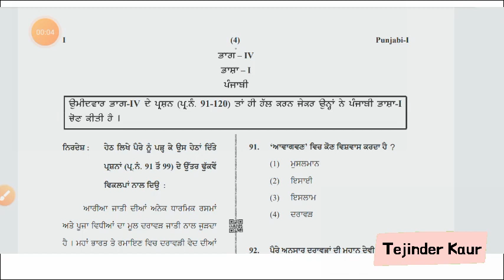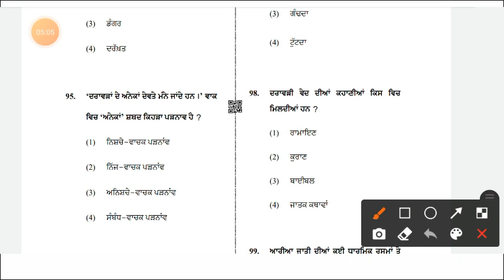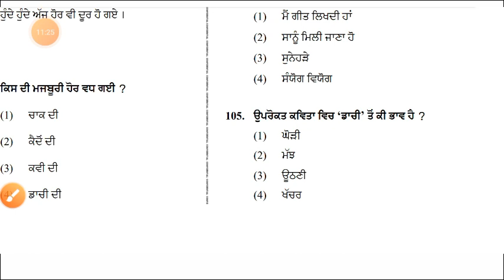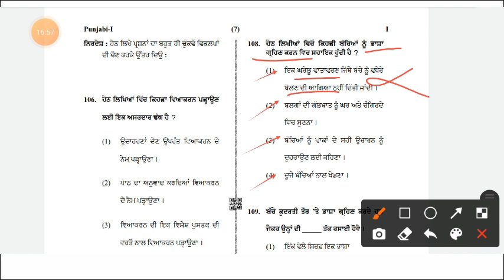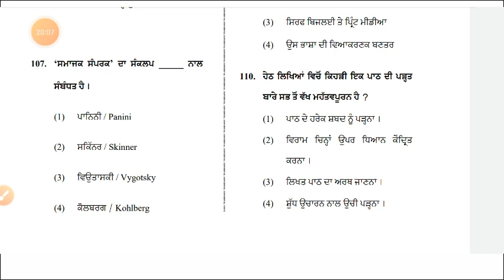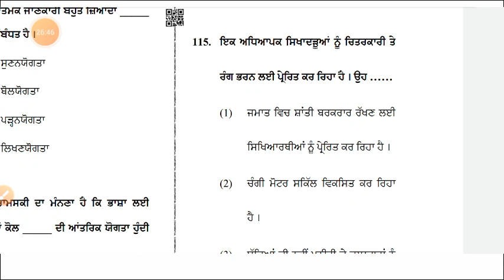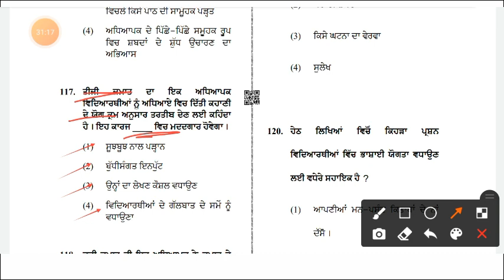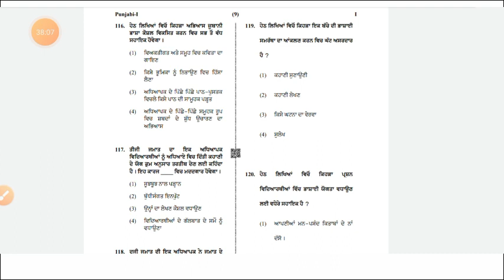CTET Jan 2021 Previous Paper 1 Language 1 punjabi Complete Analysis by Tejinder Kaur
Keep Supporting

CTETJan 2021PreviousPaper1Language1punjabi